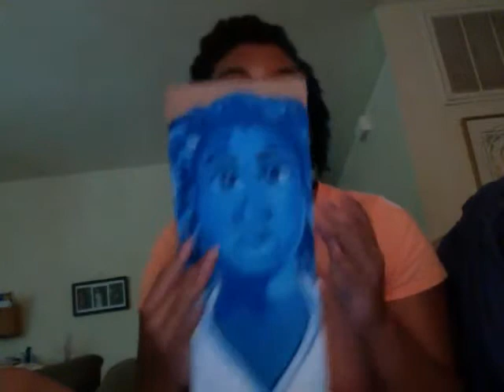acrylic painting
kind of getting the hand of drawing faces and value changes with acrylic paint so i thought i'd show you people